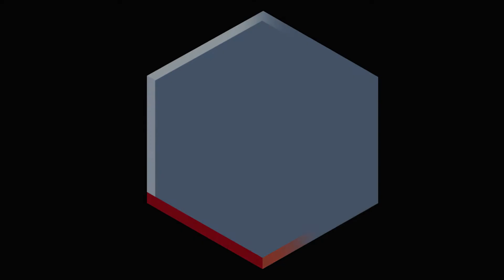Aflevering 19: Kristien Hemmerechts en Philip Huff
In deze aflevering spreken Kristien Hemmerechts en Philip Huff met elkaar over het schrijven in verschillende talen, over het klassieke beeld van de schrijver en over film.

Kristien Hemmerechts debuteerde in 1987 met Een zuil van zout en schreef sindsdien meer dan twintig romans, verhalenbundels en essays. Voor de Boekenweek van 2003 schreef ze een essay over de dood.

Philip Huff debuteerde in 2009 met de roman Dagen van gras. Huff schrijft in het Engels en Nederlands. In 2020 ging Huffs eerste korte film als regisseur, Bosrandgeluk, in première.